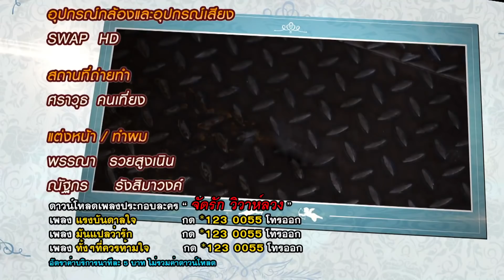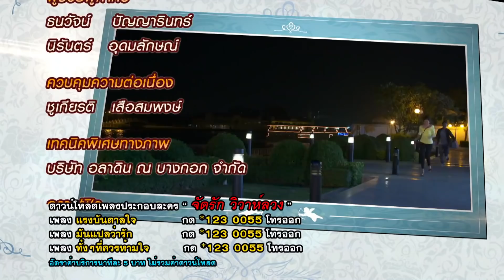จัดรัก วิวาห์ลวง | EP.8 (5/5) | 29 พ.ย. 64 | GMM25